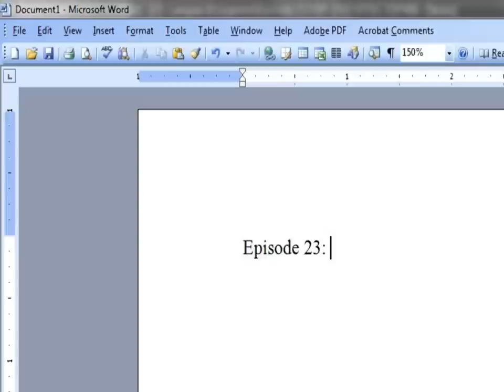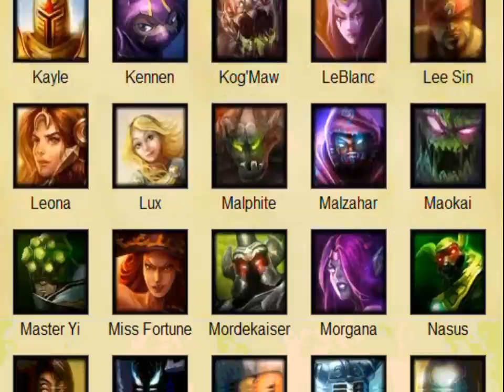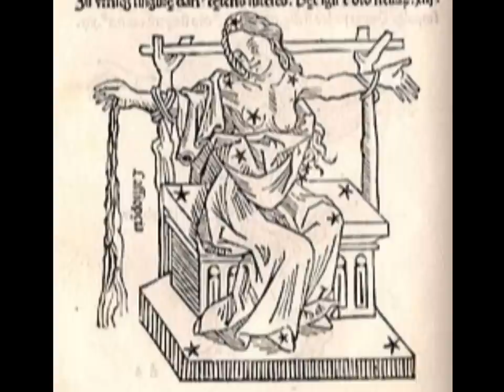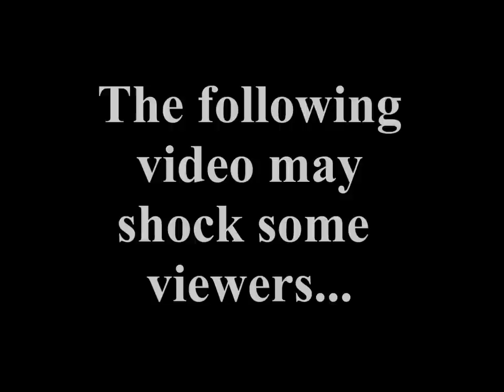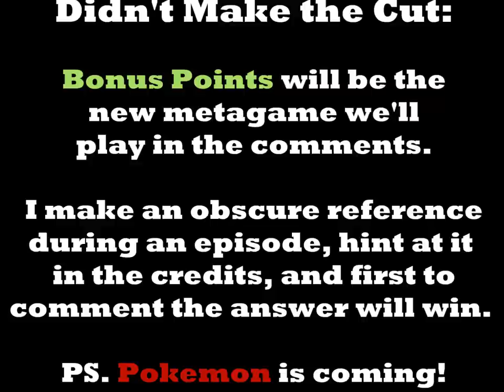Game Theory: League of Legends, Champion Showdown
This week, it's a 5v5 match of Legendary proportions. Which champions in the League of Legends would win based on their real-world lore? Will good or evil triumph? Find out on today's episode of Game Theory!

Every Tuesday (PunkEffect, Reviewtopia, blip.tv), we separate the fact from the fiction in some of your favorite video games. Learn off-the-wall info while we look in-depth at the designer's decisions for old, new, and forgotten gems. It's the Mythbusters for gamers!